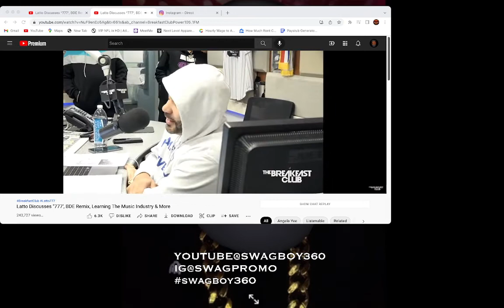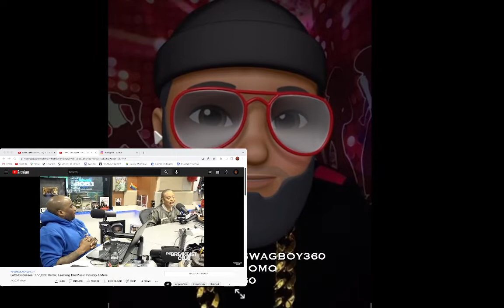Latto Throws Male Rappers Under The Bus!